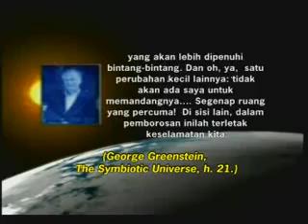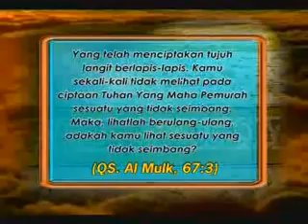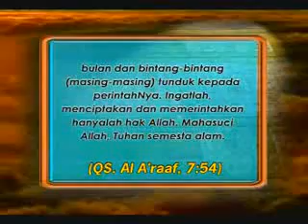KEMILAU JAGAT RAYA TATANAN SEMPURNA RUANG ANGKASA 5 5